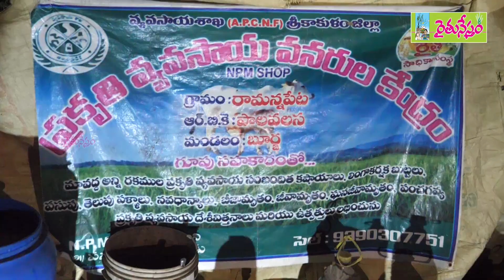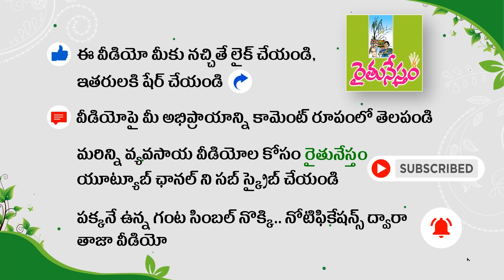జీరో కెమికల్ వ్యవసాయం | ఈ పంటకు ఫుల్ డిమాండ్ | Varalakshmi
శ్రీకాకుళం జిల్లా బురుజు మండలం రామన్నపేట గ్రామానికి చెందిన పీ వరలక్ష్మి.. తమకున్న 5 ఎకరాల భూమిలో ప్రకృతి సేద్యం చేస్తున్నారు. వరి, అపరాలు, అరటి, కూరగాయలు తదితర పంటలు సాగు చేస్తున్నారు‌. PMDS విధానంలో భూమికి పోషణ అందిస్తూ ‌.. అధిక దిగుబడులు సాధిస్తున్నారు. చీడ పీడలను పారదోలే కషాయాలు వాడుతున్నారు.

మరిన్ని వివరాలకు పీ. వరలక్ష్మి గారిని   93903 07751 లో  సంప్రదించగలరు.